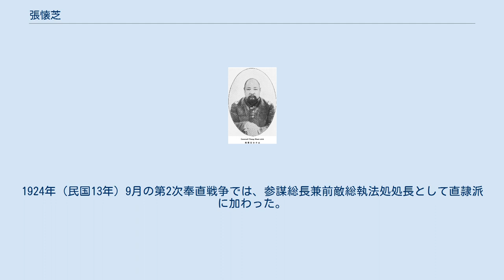張懐芝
張 懐芝（ちょう かいし）は清末民初の軍人。
北洋系で、北京政府の中でも主に安徽派に属した。
字は子志。
 清朝では、北洋武備学堂卒業後に袁世凱が創設した新建陸軍に所属した。
以後、左翼砲兵領官、北洋常備軍協統、山海関巡防営統領、北洋第5鎮鎮統、天津鎮守使、直隷混成協統領官などを歴任した。
 1912年（民国元年）1月、幇弁山東防務大臣となる。
その後に安徽巡撫に異動した。
1915年（民国4年）8月、察哈爾（チャハル）都統に就任している。
12月に袁世凱が皇帝に即位すると、一等男爵に封じられた。
1916年（民国5年）5月、済武将軍に封じられ、署理山東軍務（いわゆる山東将軍）となった。
 同年6月の袁世凱死後、7月に張懐芝は山東督軍に任命された。
これ以後、張は安徽派に属して段祺瑞を支援し、安徽派督軍による「十三省連合会」（いわゆる「督軍団」）にも名を列ねている。
1918年（民国7年）2月、湘贛検閲使に任命され、湖南省に遠征したが敗退した。
1919年（民国8年）1月、北京政府の参謀本部総長に任命された。
 1920年（民国9年）の安直戦争の直前には、総統徐世昌の命により、張懐芝は、姜桂題とともに直隷派との調停に奔走したが成功しなかった。
安徽派が敗北すると、張は直隷派に転じている。
1924年（民国13年）9月の第2次奉直戦争では、参謀総長兼前敵総執法処処長として直隷派に加わった。
しかし、奉天派に敗北し、張も下野した。
以後、天津に隠居する。
1934年（民国23年）、病没。
享年73。